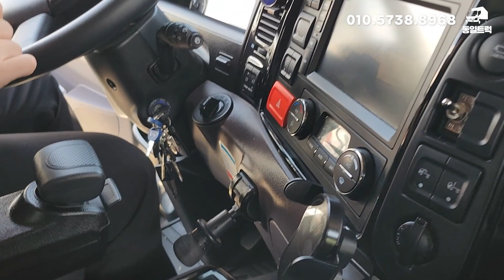불경기에도 찾아 와주시는 30대사장님 프리마 윙바디 후축 화물차트럭 판매 했어요!!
●동일트럭 화물차매매 전문●

★1톤~25톤 모든화물차-영업용,자가용 전문★

★카고,윙바디,탑차,덤프트럭,특장차 매입 매매★

★전국 어디든 방문가능!

★최고가 매입